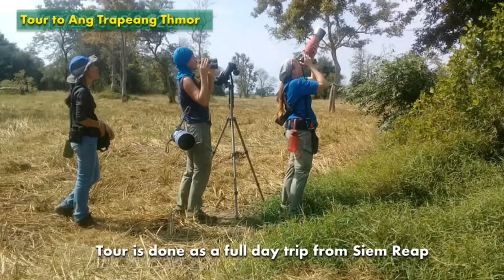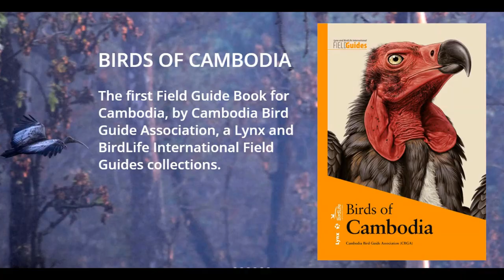Birding Cambodia with professional bird guides to all birding sites in Cambodia, Southeast Asia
Birding in Cambodia, Southeast Asia, with professional bird guides from the Cambodia Bird Guide Association (CBGA), based in Siem Reap, to help you find birds you would like to see. With various trips from half-day to 3-week itinerary in Cambodia.

Taking you to our 18 birding sites in Cambodia:

1. Prek Toal Bird Sanctuary - Boat trip across Tonle Sap to the breeding colony of large waterbird.

3. Kbal Spean - Temples and birds at Kulen National Park

4. Phnom Krom Marshland - Wetland near Siem Reap by the Edge of Tonle Sap lake - best place for a half-day birding in Siem Reap

5. Changkran Roy - Bird feeding station, also best for bird photographing

6. Ang Trapeang Thmor - Sarus Crane Reserve

7. Florican Grassland - Bengal Florican Conservation Area along the Tonle Sap floodplain in Siem Reap and Kompong Thom

8. Koh Ker - DDF forest for forest bird White-rumped Pygmy-falcon and the pyramid temple

9. Tmatboey - Dry dipterocarp forest for Giant and White-shouldered Ibis

10. Boeng Toal - Vulture Restaurant for the 3 critically endangered vultures - Red-headed, White-rumped, and Slender-billed Vultures.

11. Okoki - White-winged Duck pool in Chhep Wildlife Sanctuary

12. Kratie - Boat trip to see the River Dolphin and Mekong Wagtail

13. Koh Samseb (new)- Birding on the Islands along Mekong River in the Sambor Wildlife Sanctuary for a great number of good birds (Mekong Wagtail, White-shouldered ibis, Green Peafowl

14. Keo Seima Wildlife Sanctuary - Evergreen forest for mammals and birds in the Eastern Plain

15. Chaktomuk Marshland - Home for Cambodian Tailorbird

16. Pursat Grassland - the place to find the Chinese Grass-babbler, at the southern floodplain of Tonle Sap

17. Bokor National Park - birding in the southern part of Cambodia

18. Phnom Aural - Climb the Cambodian highest peak in Cardamom Mountain for the Cambodian Laughingthrush.